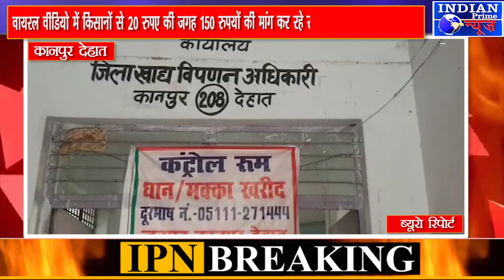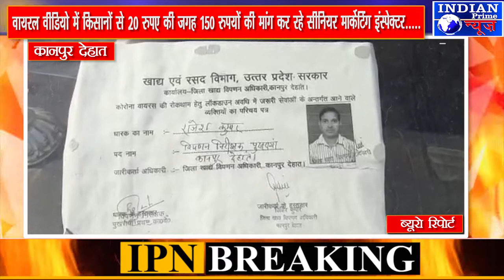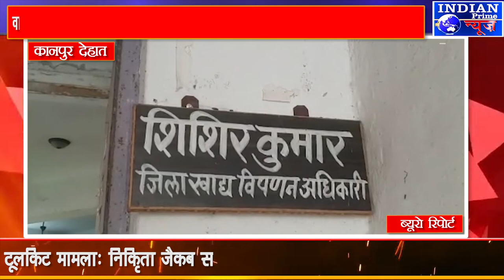IPN NEWS - कानपुर देहात सीनियर मार्केटिंग इंस्पेक्टर का वीडियो हुआ वायरल